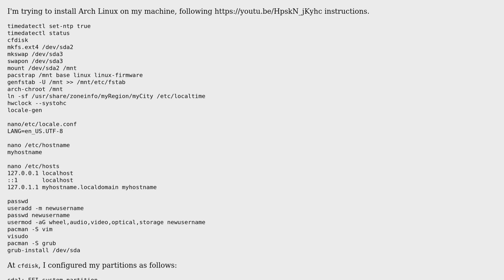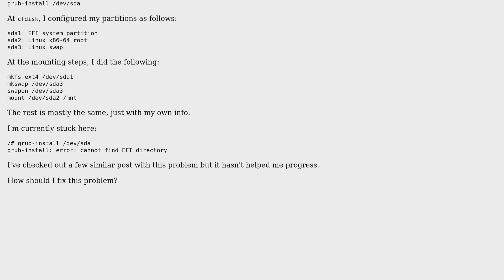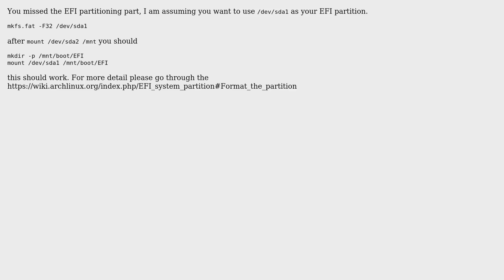Installing Arch Linux Error: grub-install: error: cannot find EFI directory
With thanks & praise to God, and with thanks to the many people who have made this project possible! | Content (except music & images) licensed under CC BY-SA | Music | Images & others | With thanks to user Sakib Farhad user John Zhau and the Stack Exchange Network Trademarks are property of their respective owners. You are responsible for your own actions.